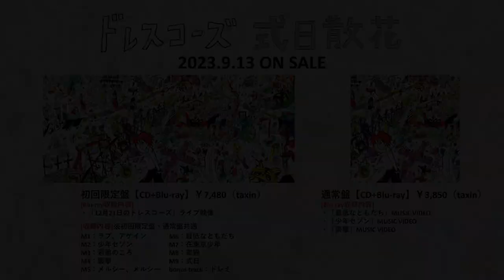ドレスコーズ「12月21日のドレスコーズ」ダイジェスト映像 Vol.3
【Information】 ドレスコーズの9thアルバム『式日散花』より、初回限定盤Blu-ray収録の78分を超えるライブ映像「12月21日のドレスコーズ」のダイジェスト映像Vol.3を公開！！

▶9thアルバム『式日散花』好評発売中！

‹初回限定盤›
[価格]￥7,480（税抜価格￥6,800）
[形態]CD＋Blu-ray
[品番]KIZC-90731～2
・「12月21日のドレスコーズ」ライブ映像

‹通常盤›
[価格]￥3,850（税抜価格\3,500）
[形態]CD＋Blu-ray
[品番]KIZC-733～4
[Blu-ray収録内容]
・「最低なともだち」MUSIC  VIDEO
・「少年セゾン」MUSIC  VIDEO
・「襲撃」MUSIC VIDEO

[収録内容]※初回限定盤・通常盤共通
M1：ラブ、アゲイン
M2：少年セゾン
M3：若葉のころ
M4：襲撃
M5：メルシー、メルシー
M6：最低なともだち
M7：在東京少年
M8：罪罪
M9：式日
bonus track：ドレミ